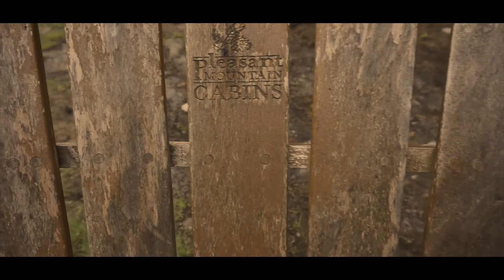HIKING SHAWNEE PEAK SKI RESORT, MAINE | SUMMER 2017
cloudy hike up shawnee peak ski resort...

MORE ME-